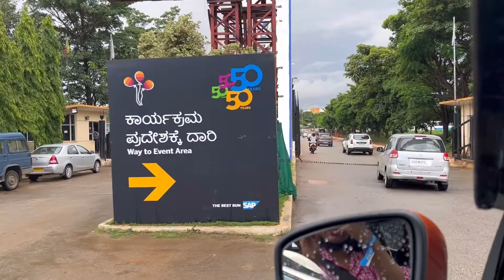My company’s 50 year Anniversary celebration and Fourth Time Ikea visit😂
SAP celebrated its 50 years Anniversary and it was grand .

we had Farhan Akhtar , Rashmika Mandanna , Popon , Jubin Nautiyal , K S CHITRA , Vijay Prakash , Kavitha Seth as a guests . It was most amazing event .

I have added some glips of the event .